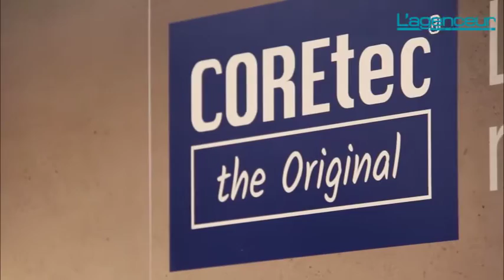COREtecUS FLOORS AGENCEUR réduit